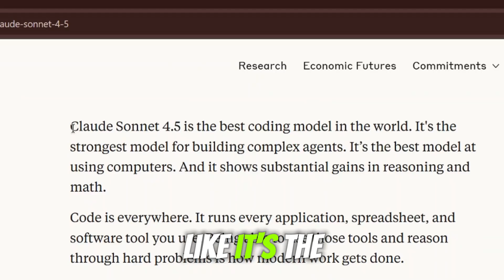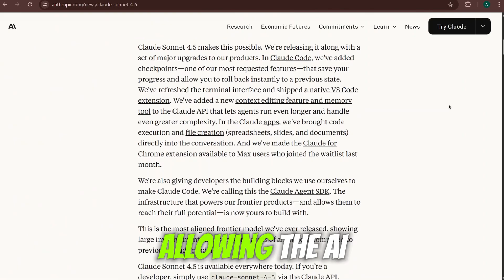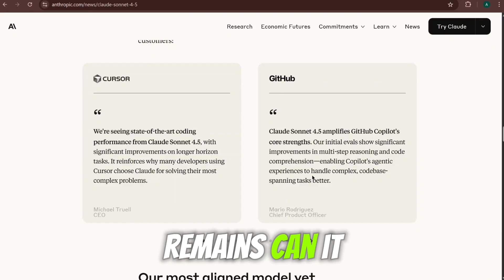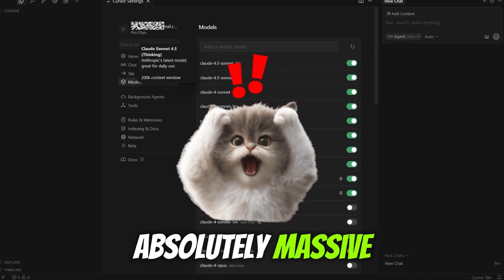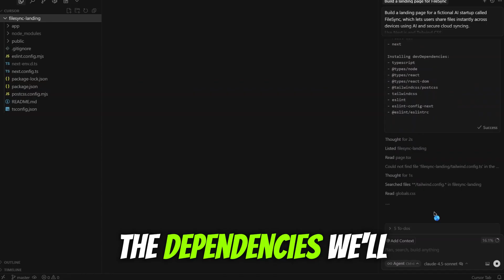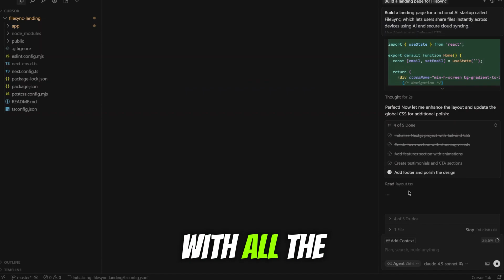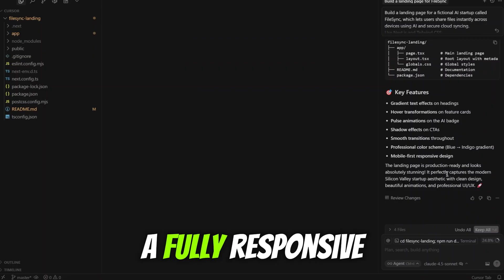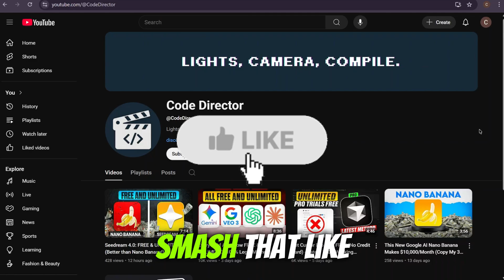Claude Sonnet 4.5 is a BEAST!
Anthropic claims Claude Sonnet 4.5 is the "best coding model in the world." I put it to the ultimate test. I gave it a single, detailed prompt to build a complete landing page from scratch, and the results are INSANE.

🚀 Want more AI secrets like this? Join my FREE Discord! 🚀
🤫 Get early access to the best new AI tools.
💡 My personal prompts & viral content workflows.
💬 Direct help from me & a community of developers and creators.

In this video, I do an in-depth review and live test of Anthropic's new AI model, Claude Sonnet 4.5. Using the AI-native code editor Cursor, I challenge the AI to act as a fully autonomous software developer and build a modern, professional landing page for a fictional startup. We see its entire thought process, from planning and setup to writing production-ready code with Next.js and Tailwind CSS, and even debugging itself in real-time.

Is Claude Sonnet 4.5 truly better than other AI models for coding? Is this the future of software development? Watch to find out. This is a must-see for any developer, programmer, or AI enthusiast.